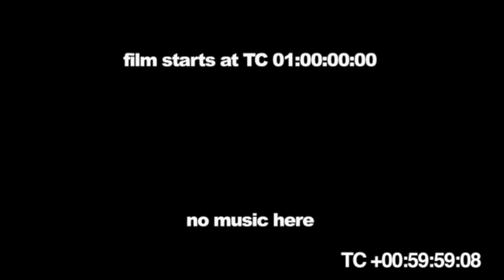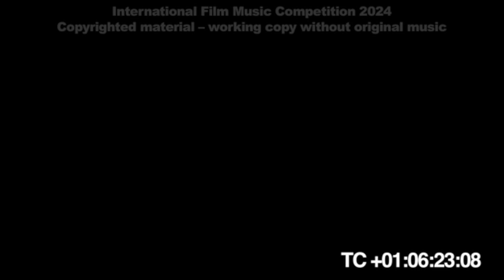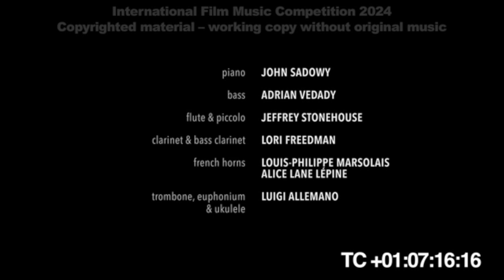The Flying Sailor